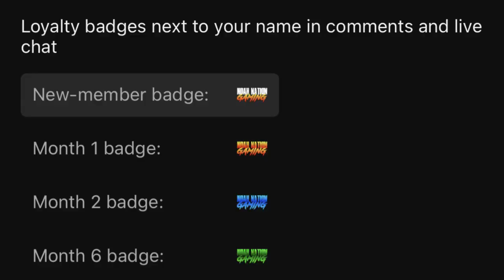Super SmackDown! | WWE 2K23 Universe Mode | Episode 28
Welcome to WWE 2K23 Universe Mode! This is Episode 28 and it's the continuation of the biggest week in Universe Mode history! It's Super SmackDown LIVE from the Capital One Arena in Washington, DC! Tonight, Gunther defends his United States Championship against Cody Rhodes in a First Time Ever clash! World Heavyweight Champion Drew McIntyre and #1 Contender Edge team up to take on Jinder Mahal and Robert Roode! Rey Mysterio, Mustafa Ali and more are in action!